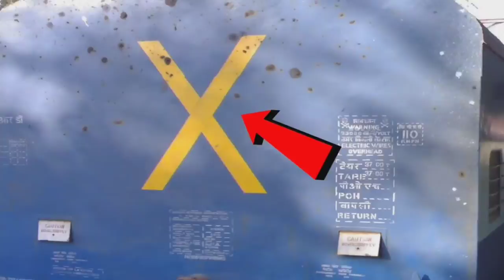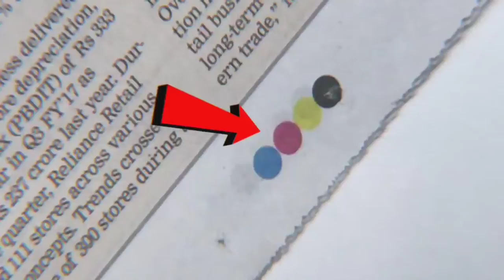BICK के DISK BREAK पर HOLE क्यों || MOST 10 AMAZING INTRESTING FACTS